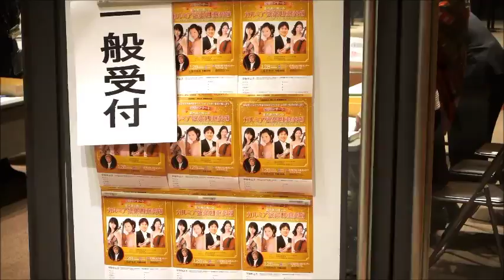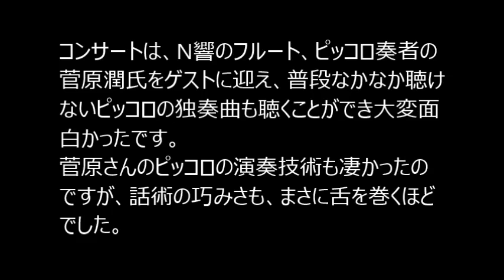ヴァイオリン・販売・青葉台・フィリアホール・近く・弦楽器サラサーテ